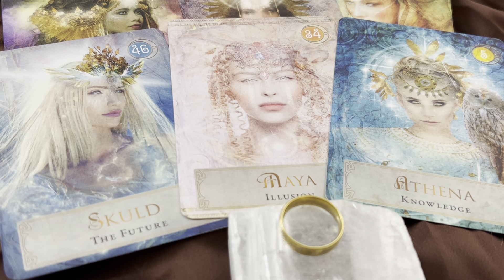WHAT YOU ARE MEANT TO HEAR TODAY🐳your daily tarot read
Tarot daily

All new clients get 10$
OFF first read READ❤️
MENU💠💠💠
20 min💠50$
30 min💠60$
45 min.💠100$
1 hour💠140$
Readings ready within 24 hours

To book ready within 24 hours private video read